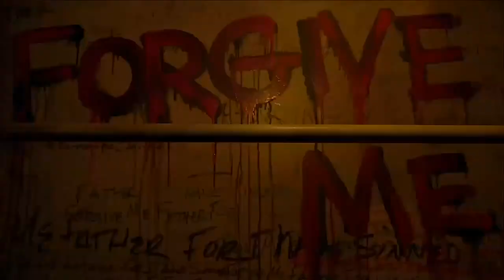Best of Sylar (Zachary Quinto) | Season One | Heroes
Here's a collection of Sylar's most shocking moments from Season One of NBC's sci-fi hit, Heroes.

Sylar is a fictional character and a primary antagonist of the NBC superhero drama series Heroes. Portrayed by Zachary Quinto, he is a superpowered serial killer who targets other superhumans in order to steal their powers. He served as the primary villain of the first season and then as a recurring antagonist.

Heroes follows the lives of chosen people who have un-imaginable powers, and the people who want to find them.

Check back every Tuesday and Friday for another Heroes best bit!